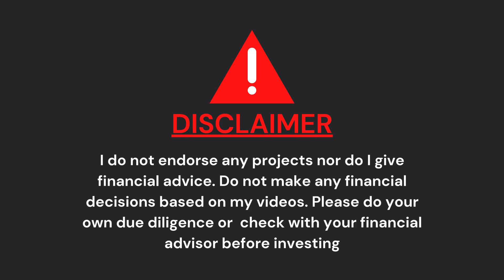#747: Caffeine AI Growth, Dominic Williams’ Blog & ICP Ninja Tools – Internet Computer Updates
From a booming Caffeine AI community to ICP Ninja’s latest developer tools, the Internet Computer ecosystem is buzzing with innovation. In this video, we cover four stories that highlight how creators and developers are shaping the future of decentralised apps:

Caffeine AI Milestone: Over 100 new applications added, bringing the total to 562, with custom domain support through CaffBrew simplifying app deployment.

Dominic Williams Builds: The Internet Computer founder dives into Caffeine AI, showing the platform’s potential for production-ready applications.

Caffeine Build Challenge: Developers are invited to create social media analysis dashboards with only five prompts — fostering creativity and community collaboration.

ICP Ninja Updates: New features like CycleOps integration, live previews, publishing coupons, templates, and a bounty programme are enhancing the developer experience.

Principal ID
ins6i-d53ug-zxmgh-qvum3-r3pvl-ufcvu-bdyon-ovzdy-d26k3-lgq2v-3qe

Account ID
f8deb966878f8b83204b251d5d799e0345ea72b8e62e8cf9da8d8830e1b3b05f